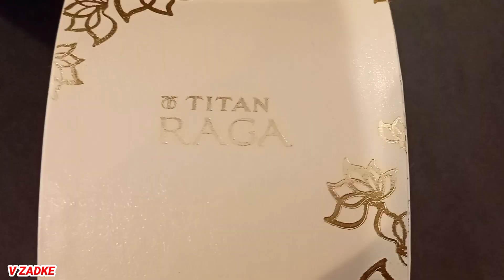Titan Raga Viva Analog Brown Grey & Rose Gold Metal Strap Watch For Women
1.2606QM03.₹.4945
2.2606QM04.₹.4795
3.2606WM12.₹.7545